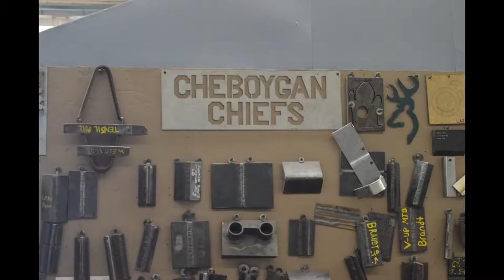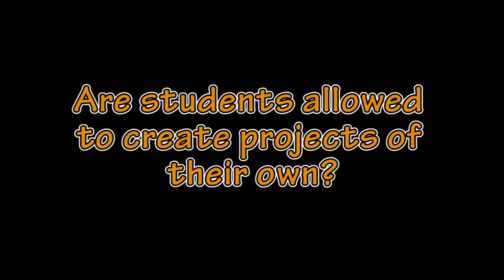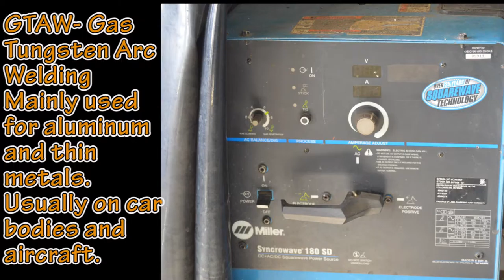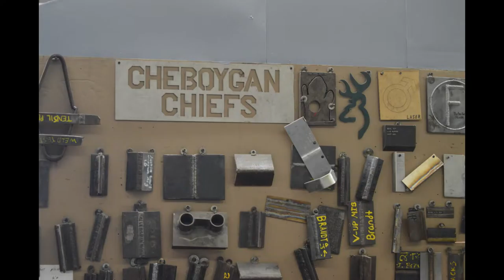CAHS CTE Feature - Metals & Welding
Produced by Matt Brewster & Toussaint Ross